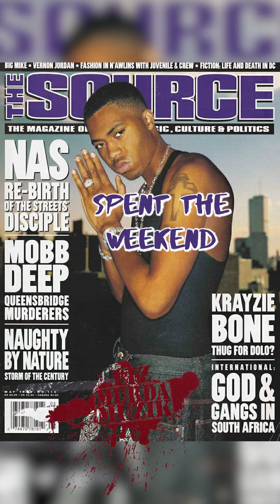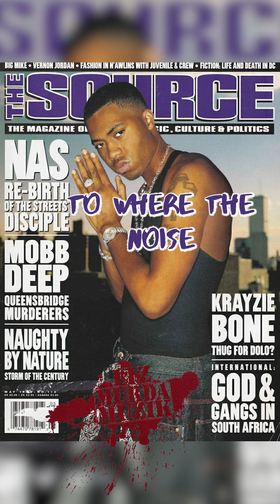Nas - Undying Love Lyric Video (1st Verse)